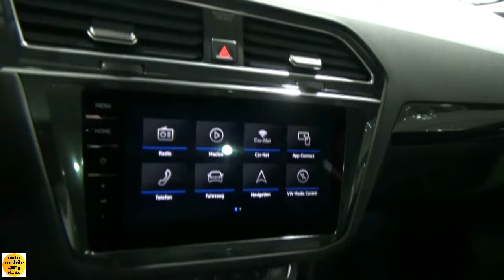2018 Volkswagen Tiguan Allspace Highline 4Motion - Exterior and Interior - Auto Zürich car Show 2017